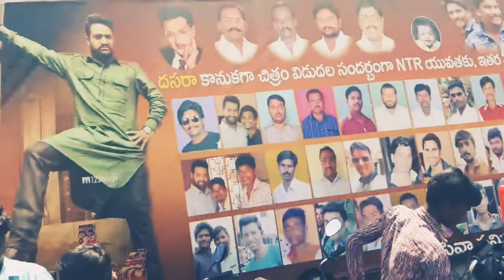adoni ntr new movie release